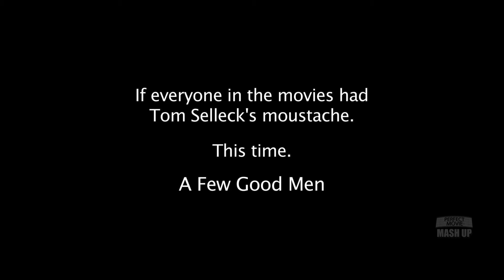TOM SELLECK'S MOUSTACHE: A Few Good Men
Everyone knows that the greatest and most iconic contribution to Cinema is Tom Selleck's Moustache. So great is it that there isn't a single film that would not be improved by the inclusion of Tom Selleck's Moustache.

As proof we present this clip from - A Few Good Men.

This video was made for Richard Sandling's Perfect Movie, a comedy show about films featuring comedians, special guests, reviews, trailers, games and much, much more. For future show events and general info like the page on Facebook